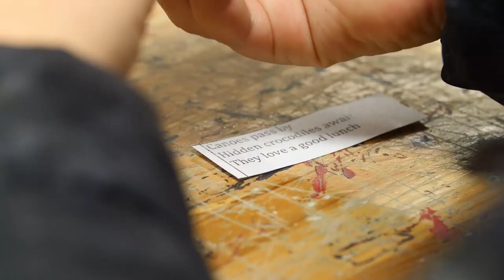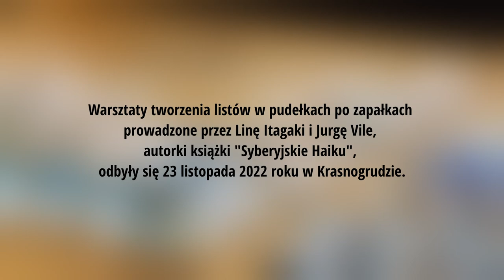Listy w pudełkach po zapałkach - warsztaty z Liną Itagaki i Jurgą Vile, Krasnogruda 2022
23 listopada 2022 roku Dwór Miłosza w Krasnogrudzie odwiedziły Lina Itagaki i Jurga Vile - autorki książki "Syberyjskie Haiku" wydanej w 2022 roku przed Wydawnictwo Pogranicze. Spotkały się wówczas z młodzieżą z Dziecięcego Uniwersytetu Pogranicza z Klasy Literackiej by wspólnie stworzyć barwne opowieści ukryte w pudełkach po zapałkach oparte na formie haiku. Spotkanie tłumaczyła Anna Wolańska.